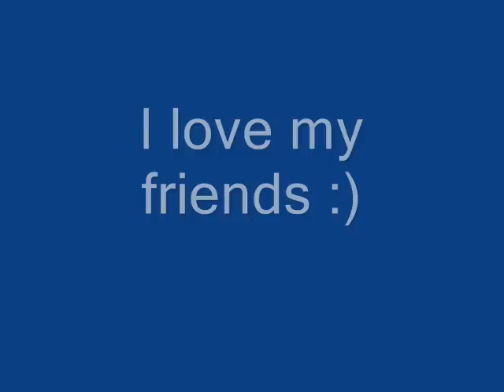Friends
A video of my friends.